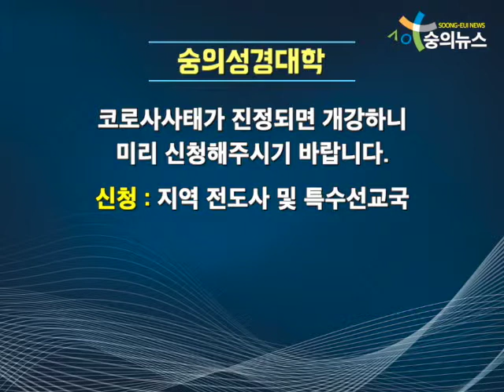2020 5 3 news 480